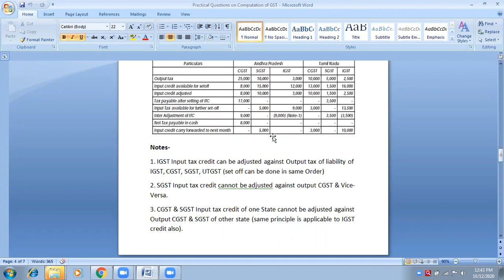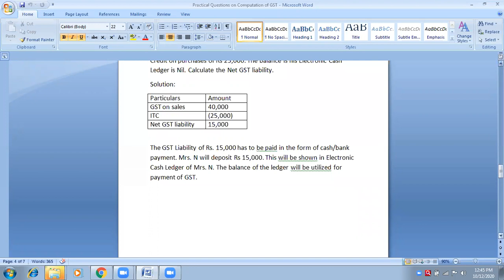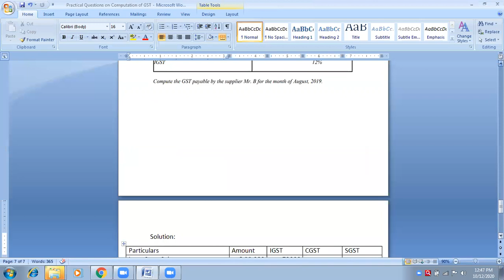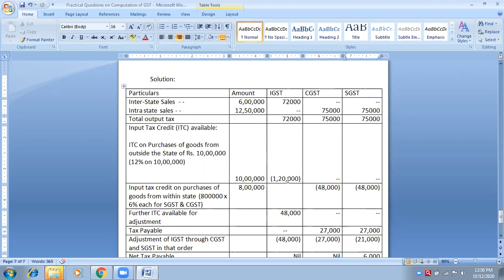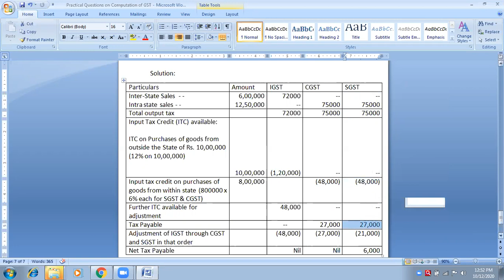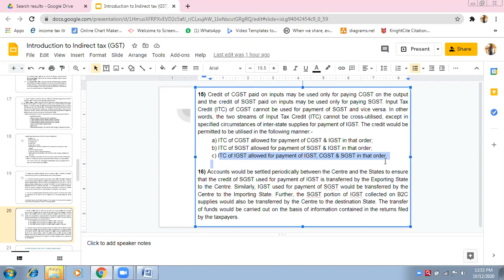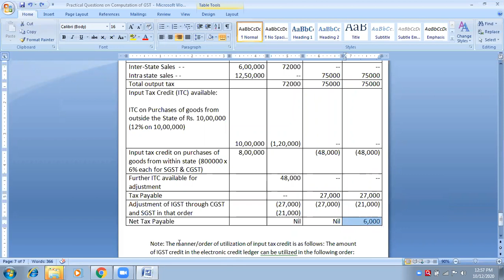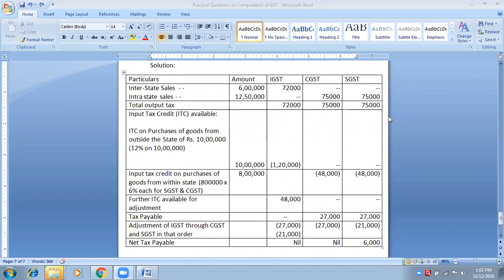10 Dec 2020 Computation of GST (3)